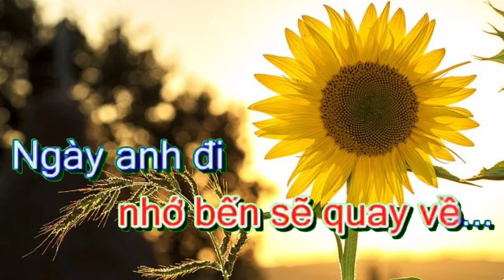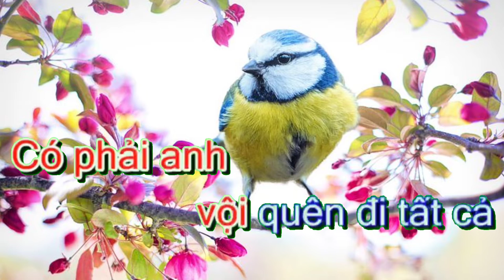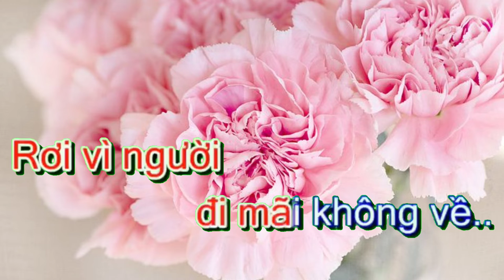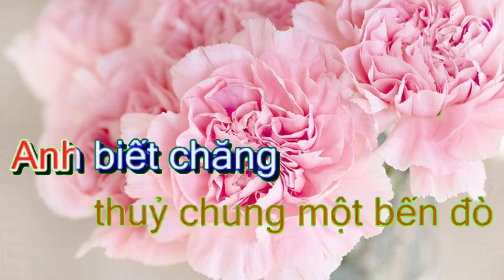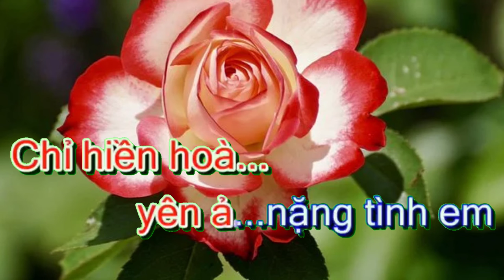karaoke tình Anh Tất tần tật 101 karaoke beat chuẩn. Karaoke hay nhất